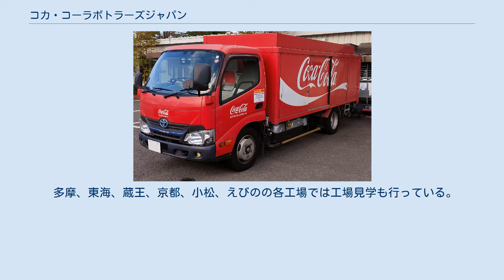コカ・コーラボトラーズジャパン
日本コカ・コーラのボトラー
コカ・コーラ 」 コカ・コーラのボトラー 」 日本コカ・コーラのボトラー 」 コカ・コーラボトラーズジャパン ルートトラック コカ・コーラボトラーズジャパン株式会社は、コカ・コーラボトラーズジャパンホールディングス傘下の、関東地方・東海地方・南東北・近畿地方・中国地方・四国地方・九州地方（沖縄県を除く）・新潟県の1都2府35県におけるコカ・コーラ社製品の製造・販売を行っている日本最大のコカ・コーラボトラー。
子会社としてコカ･コーラ社製品および他社製品を取り扱う自動販売機オペレーション事業等を行う子会社FVジャパン株式会社を持つ。
 法人格としては、コカ・コーライーストジャパン発足時からのコカ・コーラ セントラル ジャパン株式会社（初代）を引き継いでいる。
 本項では前身のコカ・コーライーストジャパン株式会社についても記述する。
 日本の清涼飲料メーカーは、少子高齢化などの影響で成長が見込めにくい上、同業他社との経営競争が激しい為、経営基盤を強化することを念頭に、関東・東海地方を営業基盤とするコカ・コーラボトラー4社（コカ・コーラ セントラル ジャパン（初代）、東京コカ・コーラボトリング、三国コカ・コーラボトリング、利根コカ・コーラボトリング）の経営を持株会社方式で統合することとなった。
 2013年7月1日、コカ・コーラ セントラル ジャパン（初代）が他の3社を株式交換で完全子会社化するとともに、コカ・コーラ セントラル ジャパン（初代）の事業部門を新設会社のコカ・コーラ セントラル ジャパン（2代目）に新設分割。
持株会社となったコカ・コーラ セントラル ジャパン（初代）は社名をコカ・コーライーストジャパンに変更した。
これに伴い、コカ・コーライーストジャパンは、コカ・コーラ セントラル ジャパン（初代）の法人格を引き継ぎ東京・名古屋の両証券取引所(名証は現在上場廃止)の上場を維持したが、東証に上場していた三国コカ・コーラボトリングは2013年6月26日をもって上場廃止となった。
 2015年4月1日、仙台コカ・コーラボトリングを株式交換方式により事業統合し、南東北（福島、宮城、山形）が担当区域に加わった。
また、コカ･コーラ社製品および他社製品を取り扱う自動販売機オペレーション事業や飲食店運営事業を行っていた子会社8社を統合した100％子会社、FVイーストジャパンが発足し、コカ・コーライーストジャパン発足時に26法人に及んだグループ会社は4法人となった。
 2016年4月26日、コカ・コーラウエストとの経営統合へ向け協議を始めると発表。
統合により、1都2府35県に展開する売上高1兆円、国内のコカ・コーラ製品の9割を担う巨大ボトラーが誕生する。
ザ コカ・コーラ カンパニーから日本法人である日本コカ・コーラ社長に就任したティム・ブレットは、「東西のボトラーの統合に関して、最終的に判断するのはボトラーで、私は答える立場にありませんが、統合により市場でより効率的な運営ができるのであれば、われわれはサポートしたいと思っています。」と週刊ダイヤモンドとの取材において述べている。
 2016年9月30日、持株会社「コカ・コーラボトラーズジャパン」の下で経営統合する契約の締結を発表。
 2017年4月1日、当社は株式交換により、従来のコカ・コーラウエストの完全子会社となるとともに、コカ・コーラウエスト（初代）がコカ･コーラボトラーズジャパン（初代）へ商号変更することにより、経営統合を実施した。
 2018年1月1日付で、コカ・コーラウエスト（2代）並びに四国コカ・コーラボトリング、コカ・コーラビジネスソーシング、コカ・コーラウエスト（2代）の子会社であるコカ・コーラウエスト販売機器サービス、コカ・コーラウエストプロダクツの5社を吸収合併した上で、商号をコカ・コーラボトラーズジャパン（2代）へ変更した。
これにより、コカ・コーラボトラーズジャパン（2代）は、1都2府35県をカバーすることになった。
 2013年11月、コカ・コーライーストジャパン発足後最初の決算発表において、2017年までの中長期戦略「成長に向けたOne+ロードマップ」を発表し、2017年までに営業利益率を2012年比毎年1ポイント改善することでワールドクラスのコカ・コーラボトラーの営業利益率水準に近づけていくこと、サプライチェーン改...